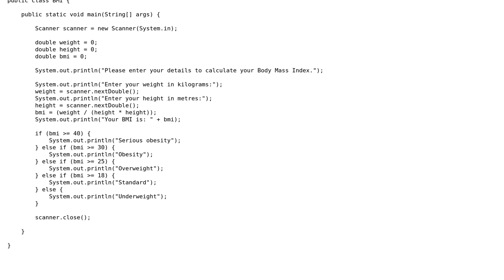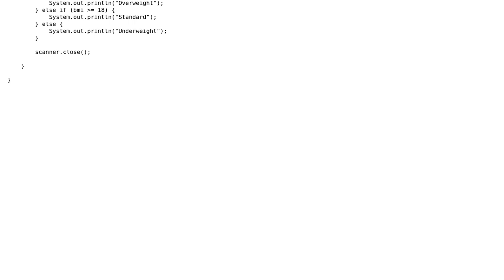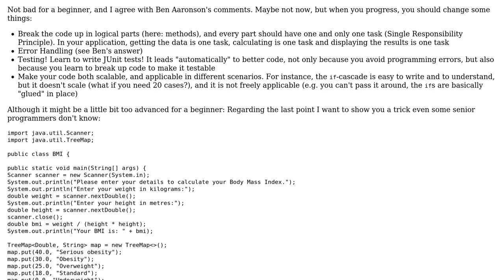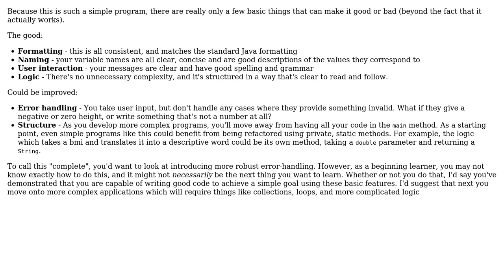Code Review: BMI calculator/assessor (2 Solutions!!)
Code Review: BMI calculator/assessor

With thanks & praise to God, and with thanks to the many people who have made this project possible! | Content (except music & images) licensed under CC BY-SA | Music | Images & others | With thanks to user Michal user Landei user Jamal user Ben Aaronson and the Stack Exchange Network Trademarks are property of their respective owners. You are responsible for your own actions.